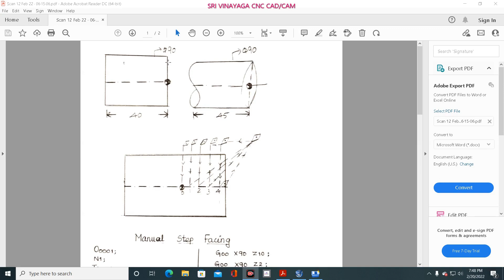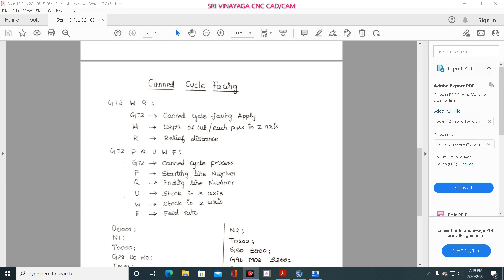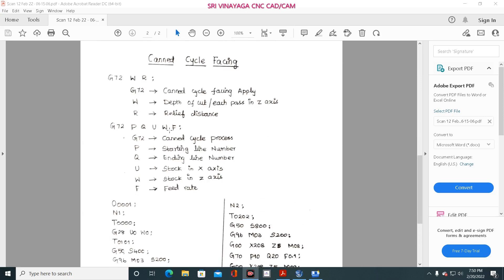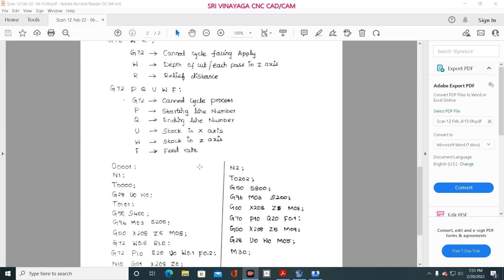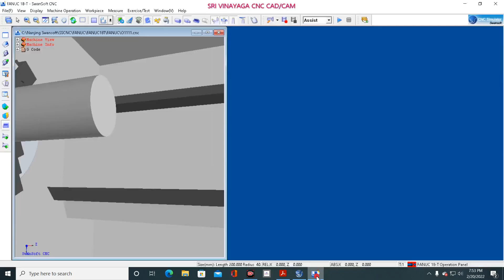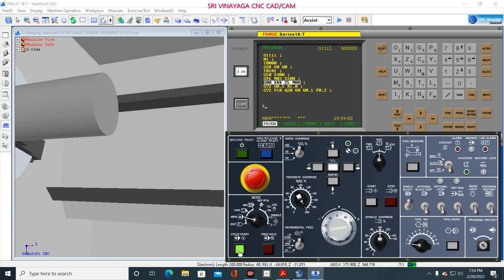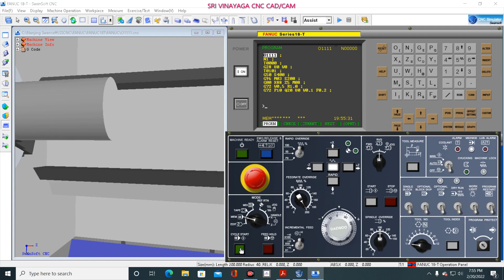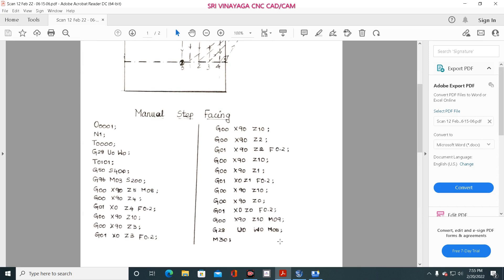CNC TRAINING IN TELUGU – CNC MACHINE OPERATOR IN TELUGU - CNC IN TELUGU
CNC TRAINING IN TELUGU – G72 FACING OPERATION